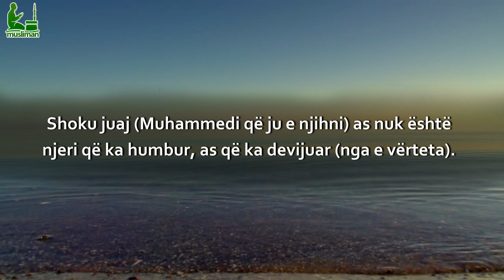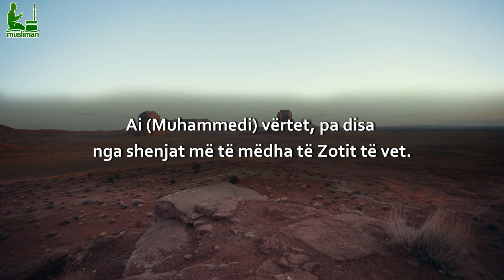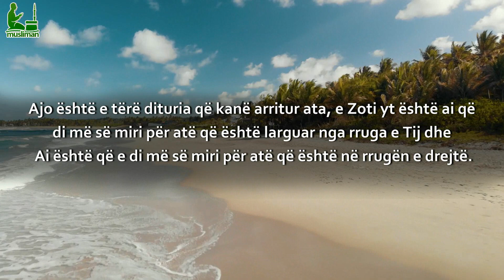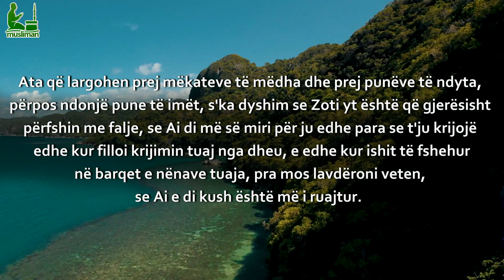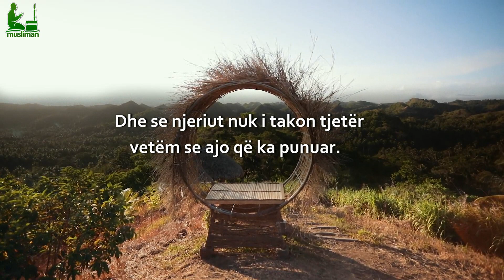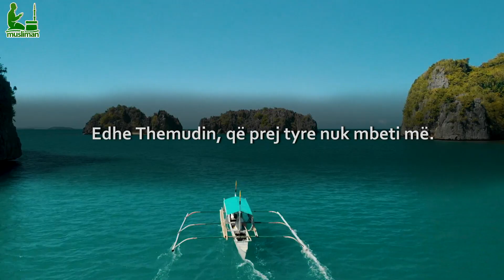Surja Nexhm - Recitim Emocional